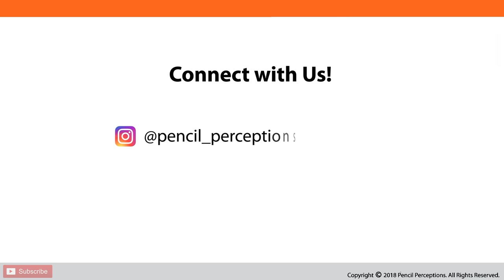Best Drawing Guide on How to Draw a Tree | Learn to Draw a tree | Hyper Realistic Pencil Sketch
Drawing a tree using pencil shading is a great way to add texture and depth to any artwork. It can be used to transform a basic sketch into a more realistic and dynamic piece. While the process may seem intimidating, it’s surprisingly easy.

With a few simple steps and a bit of practice, anyone can learn how to draw a tree using pencil shading. In this blog, we will discuss the steps involved in drawing a tree with pencil shading, as well as tips and tricks to help you achieve the best results.

Come Visit Us at Shop No. 11, 2nd Floor, Raghuleela Mall, Kandivali, Mumbai, Maharashtra 400067